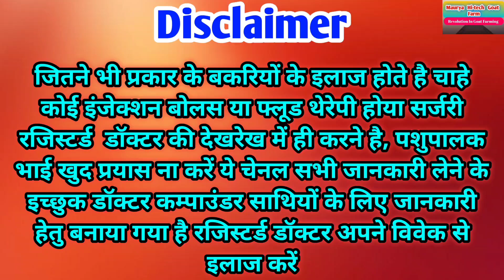बकरे का भूख बढ़ाने की injection | bakre ki bhukh badhane ki dawa bakre ki bhukh badhane ki injection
मेरा नाम  :- Govt. Certified Animal Health Worker हूँ।
Call & watsapp For training 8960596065
मेरे सहयोगी Pankaj Maurya के साथ असहाय पशुओ का Free इलाज एवम देख रेख करते है।।

Goat farming,Maurya Hi-tech goat farm,bakriyo ki bhukar ka injection,bakro ko mota karne ka injection,bakre ko mota tagra karne ka injection,bakri ko calcium ka injection,bakre bakriyo ka vajan badane ka injection,bhukh lagne ki dawa,bakre ki bhukh badhane ka tarika,bhukh badhane ki dawa,bakre ki bhookh badhane ka tonic,bakre ka bhukh kaise badhaye,bakri palan,bakri ka bhukh kaise badhaye,bakre ki bhook badhane ka tarika,bhukh badhane ke upay

ज्यादा से ज्यादा information पाने के लिए bell icon ( घंटी ) को press कर दीजिए ।।

मेरा Goat Farm :- Khampar thana Bhatpar Rani Dist. Deoria Uttar Pradesh

ऑनलाइन ट्रेनिंग के लिए 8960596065 watsapp कीजिए